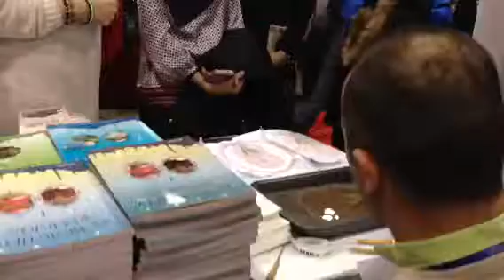Ottoman Art of Marbling - Ebru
Performing the art of Marbling at Metro Convention Centre in Toronto 2013.